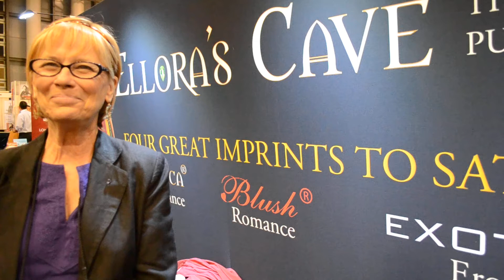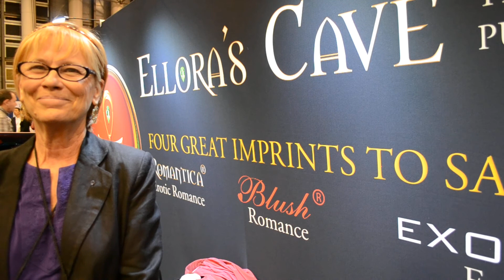Ellora's Cave Erotica Imprint at BEA